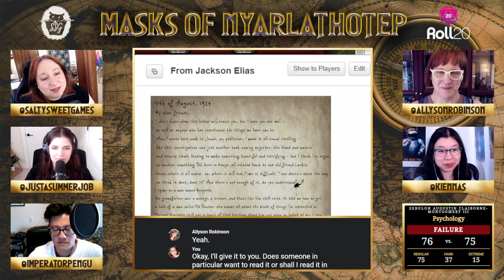Masks of Nyarlathotep | Ep 91: Out of the Frying Pan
Grinding Coffee Co.: Delicious coffee from a black and lgbtq+ owned business! Code: SALTYSWEETGAMES to save 10%

Get your drama and fun all in one with Lauren (Salty), Kienna (Sweet), and friends as they shenanigan, sob, and smooch their way through tabletop roleplaying games.